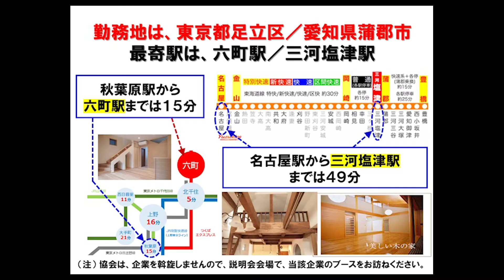【9月19日（月）14：00】防水／東京・愛知／きつくない